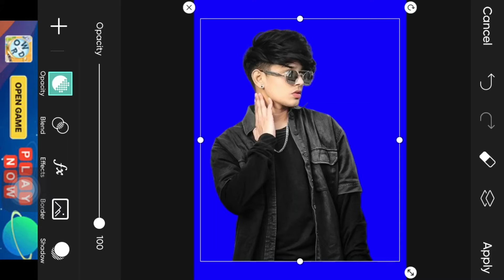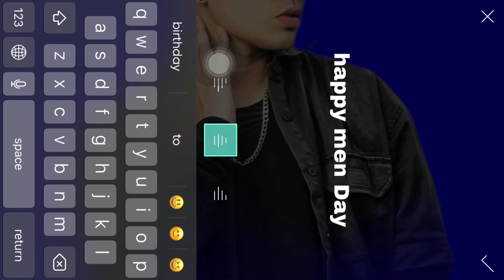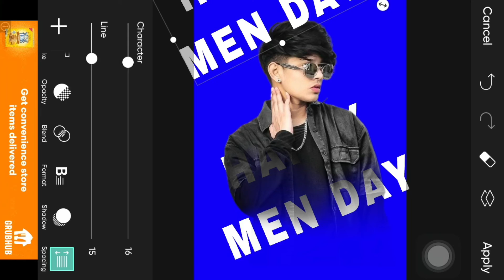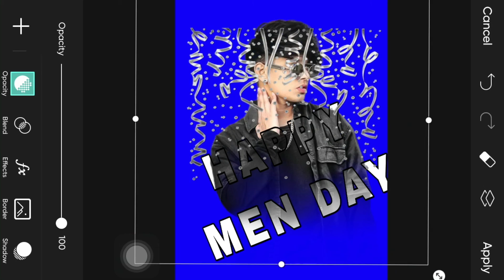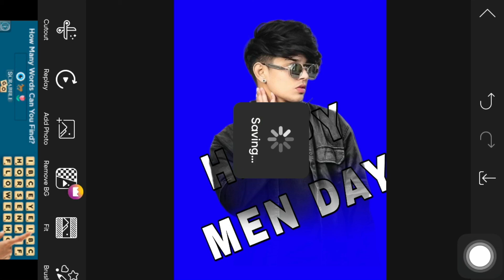New style photo editing for World Men's Day